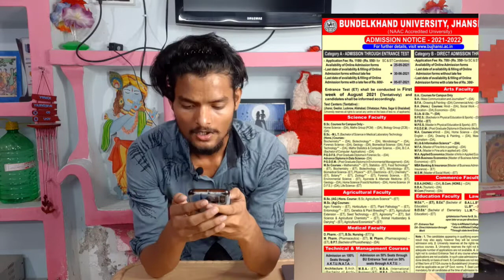bu jhansi admission start/bu jhansi latest update/bu jhansi exam date 2021/bundelkhand university